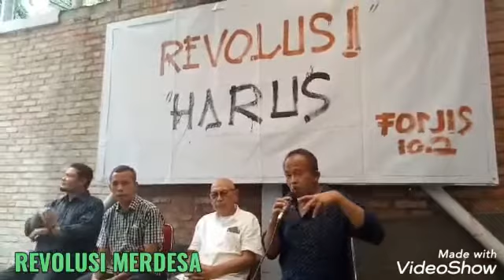SURIPTO: Konsolidasi REVOLUSI MERDESA Lawan REZIM SONTOLOYO..!!!